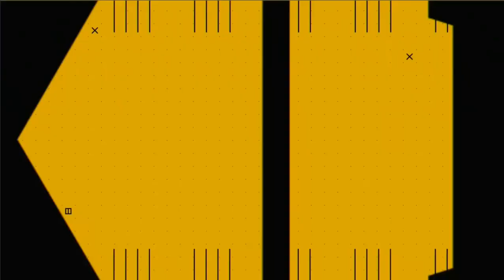NFL on FOX intro 2019 KC@DET